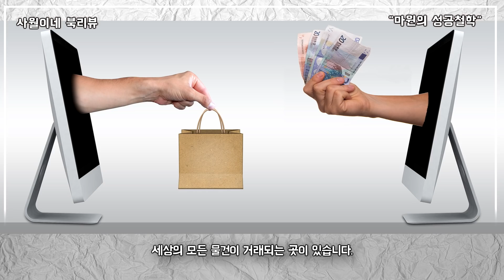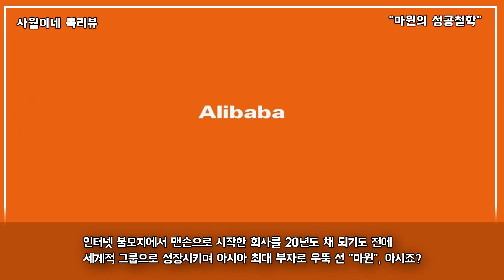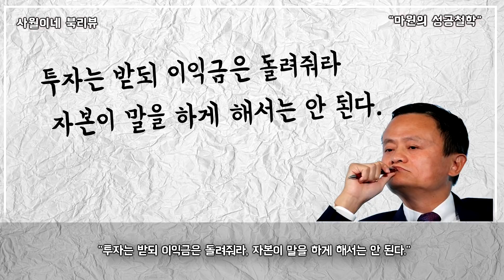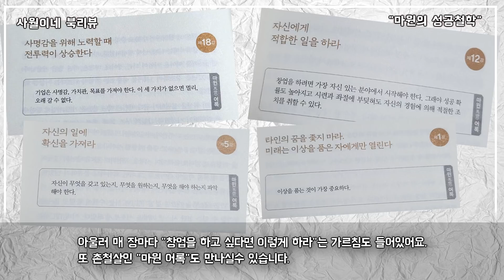하루 매출 16조 5천억 원 / 경영자의 확신과 주관에 관한 이야기 / 마윈의 성공 철학 / 북튜버 사월이네 북리뷰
창업을 준비하고 계시는 분,  미래를 개척하고자 하는 분이라면
많은 도움이 될 만한 책입니다.

○ 리뷰 문의는 메일로 보내주세요